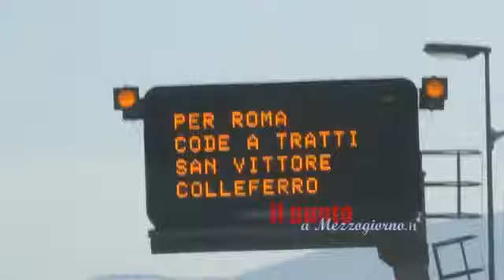Traffico rallentato sull'A1 in Ciociaria per il controesodo di Pasqua